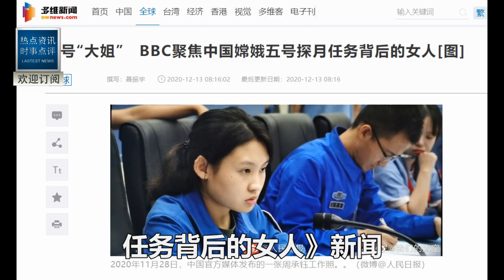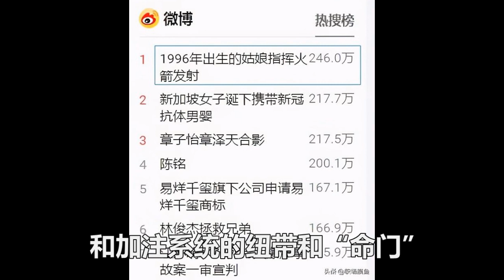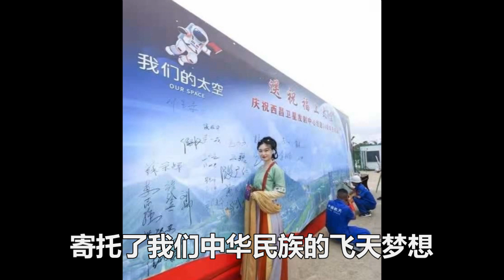嫦娥5號天大喜訊！華春瑩貼文引爆西方：嫦娥仙子真身竟是...！萬萬沒想到，這個女人比月壤還厲害 ，白宮腸子悔青！